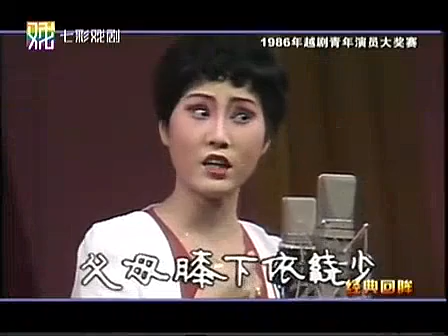1986年青年越剧大奖赛选播（七） 金静 王莉芳 萧雅 沈晓静 汤敏华 许杰 何炯华 李芬娟 沈春飞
《玉堂春·苏三起解》金静
《小和尚下山·从小削发出了家》王莉芳
《山河恋·送信》萧雅
《冬天的故事·穿花丛蝶儿飞》沈晓静、汤敏华
《送花楼会·兴冲冲奉命把花送》许杰
《春香传·阵阵细雨阵阵风》何炯华
《追鱼·分别》李芬娟
《十一郎·双媒》沈春飞